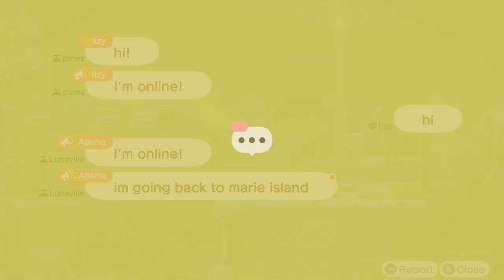I Visit The 25th Dream Island In Animal Crossing New Horizons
Shoutout To @KuriCurry1102  For Her 1st Dream Island

Okay, I Went To Visit Her 1st Dream Island Called "Celestia" By Kurisuchin. I Went There Since I Chatted With Her On Twitter, So I Decided To Explore & Meet Kurisuchin's Villagers & Her Friends At Her Island, And It Was Awesome & Lovely.